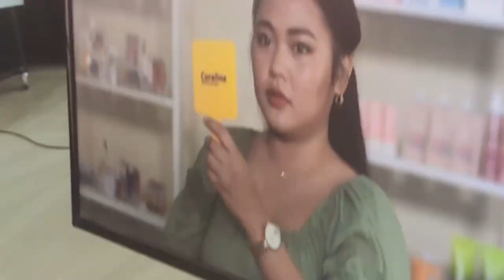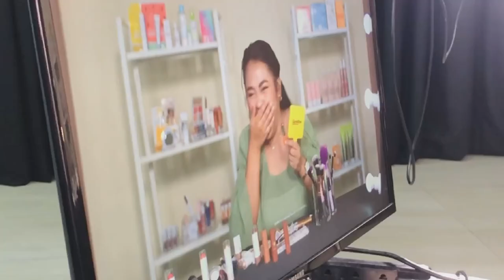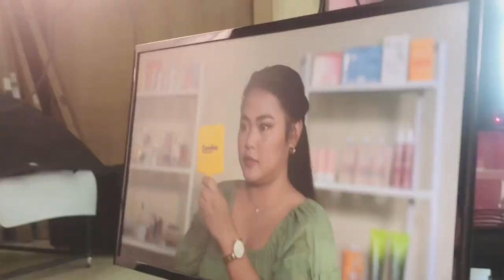ROAD TO ARTISTA NA?!😱 (Photoshoot + Meeting the CEOs of EVER BILENA) 😍✨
Hello guys! Hehehe you know the drill, isa nanaman pong late upload 😂 Here's my Photoshoot with CARELINE 😍✨
Grabe! Feel na feel ko talaga na artista ako HAHHAAH pagbigyan nyo na minsan lang naman 😂

Thank you so much Ever Bilena Fam, CEOs of Everbilena, Sir Dioceldo Sy, Mam Denice Sy. Super thank you din po Mam Sash and team, grabe super nag enjoy po talaga ako eheee 🔥✨

And to you guys na laging nakasupport sakin, thank you thank you sooooo muuuuchh kasi lahat ng to is hindi mangyayari kundi dahil sa inyo 🥺😍 Maraming salamat po sa suporta!!! Loveyou guys!! Like legit! ❤️❤️❤️

Hope you enjoyed the video. I'm very thankful for your support guys ❤!

Thank you for the support guys! I LOVE YOU ALL! ♥
♥xoxo